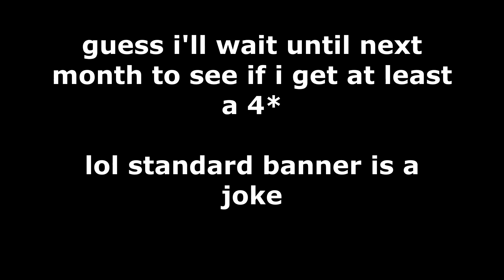0.01 seconds after the stardust shop resets